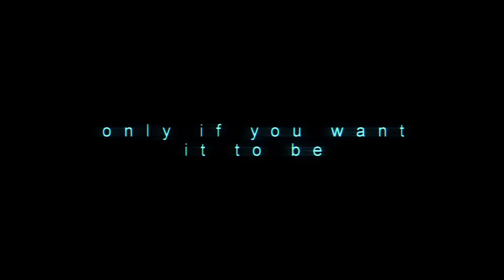Angelspit's SKY HIGH Teaser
Direction, Camera, Audio: Christopher Davis - Humantwelve

Fashion: Pawstar, Dark Star Fusion, Angelspit

Cast: Fox, Austin Eubanks , Rikimonster, Miss Ballistic, Lorelei, Echo Haus, Zoog Von Rock, Matt Slegel, Amanda Te, Faith Betinis, Kelly, Liam Idol

"Sky High" is from Angelspit's 2016 album "Cult Of Fake".
Music and lyrics by Zoog Von Rock.

Copyright Angelspit 2016.

Drink Sky High Irresponsibly.